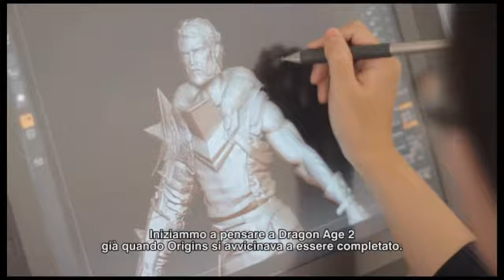EA Dragon Age 2 Making Of Video-SUB ITA-HD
BioWare ci racconta i segreti di Dragon Age 2 in questo video interamente sottotitolato in Italiano!